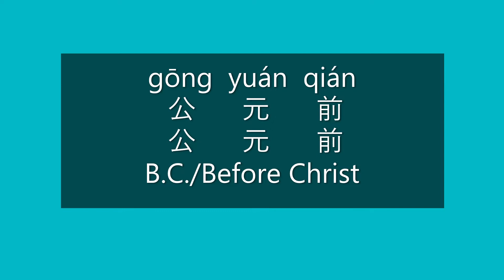How to Say B.C., BEFORE CHRIST in Chinese | How to Pronounce B.C., BEFORE CHRIST in Mandarin | Year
How to Say B.C./Before Christ in Mandarin Chinese?

How to Pronounce B.C./Before Christ in Mandarin Chinese?

Learn Chinese Year

Happy learning!